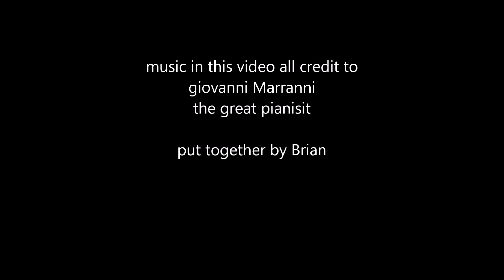AGNETHA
a little i wrote to Anetha